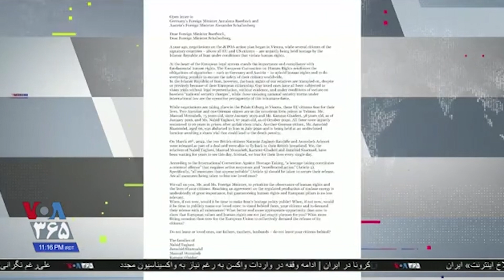گفتگو با همسر کامران قادری درباره نامه مشترک خانواده چهار زندانی اتریشی و آلمانی در ایران